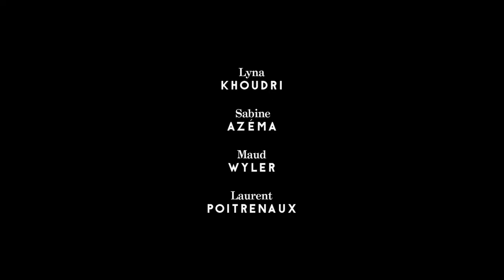Secret Name / La Place d'une Autre (Trailer)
Nelie escaped a miserable existence by becoming a frontline nurse in 1914. One day, she takes the identity of Rose, a young woman from a good family, who dies in front of her. She presents herself in her place at Madame de Lengwil's house, to become the reader of this wealthy woman. The lie works beyond her expectations. Directed by Aurélia Georges (France).

"Secret Name" is an official selection of the 2022 CASCADIA International Women's Film Festival in-person May 12-15, and online May 19-30. We are based in beautiful Bellingham, Washington.